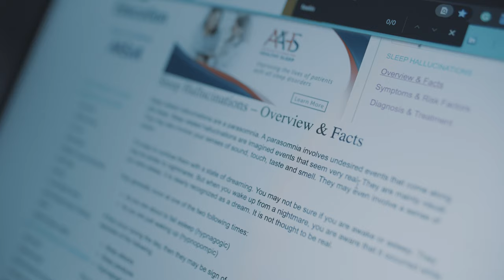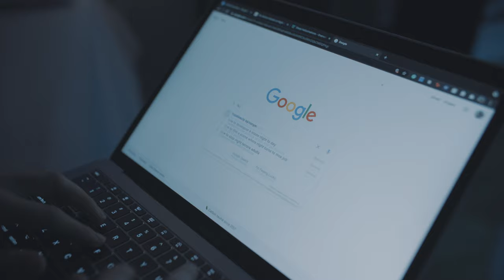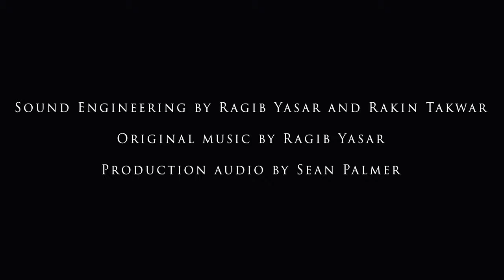DISTURBED - A Horror Short Film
A young, mentally ill woman living with a roommate is haunted by her night terrors, unable to differentiate reality from her unsettling dreams.

Who will you believe? TeamMonica or TeamDaniandLauren

This is Ismah Khan's debut short film. As an avid intellectual horror fan, she intended to create a film that is both enjoyable and a representation of how biases affect the perception of reality.

Director and Editor: Ismah Khan @/i_smash
Cinematographer: Fernando Rocha @/brownmanwithabrownplan
Assistant Cinematographer: nick @/tropica1l
Sound Engineers: Ragib Yasar and Rakin Tajwar @/ragibyasar1 and @/rakintajawr01
Original Music by Ragib Yasar
First Assistant: Reignon Prillman

Shot on Canon c70 w/ EF to RF 0.71x focal reducer adapter
Edited on Adobe Premiere Pro and Logic Pro